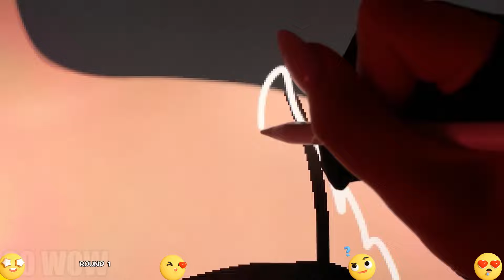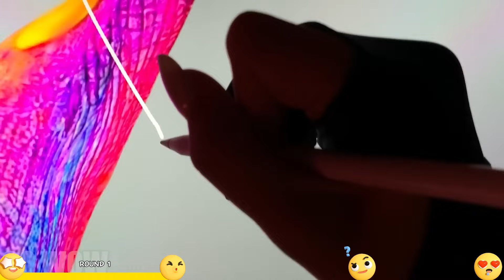Super Mario Princess Glow Up Compilation Full | Go WOW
You are watching: Super Mario Princess Glow Up Compilation Full | Go WOW